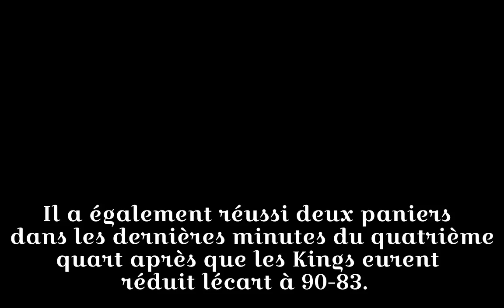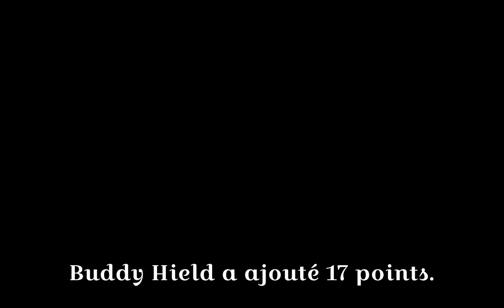DeMar DeRozan en force, les Raptors défont les Kings 102-87